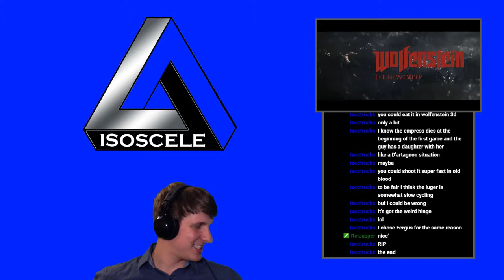Wolfenstein: The New Order, Wyatt Timeline episode 3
Wolfenstein the new order episode 3  - Join the gaming adventure at Twitch.tv/IsosceleTriangle